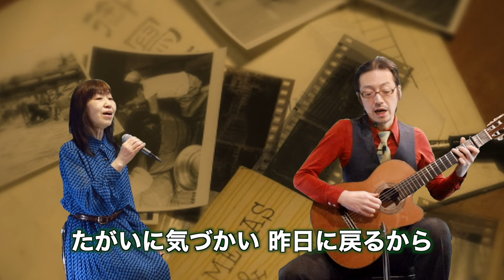【第879回】チャコ&チコのまいにち歌声喫茶mini♪2024年3月18日（月）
00:00 春の歌声開催のご案内
00:30 オープニングトーク
03:24 本編スタート
03:48 準備体操
05:16 発声練習
08:00 〜MC〜
09:07 仰げば尊し
13:29 〜MC〜
14:42 いい日旅立ち
19:28 〜MC〜
20:33 また逢う日まで
23:36 〜MC〜

懐かしの流行歌、昭和歌謡、童謡や唱歌などを口ずさむひとときをお楽しみください。

♪メール／お便りお待ちしています。歌にまつわる皆様の思い出やエピソード、番組の感想、チャコチコへのメッセージなど番組ホームページの「お便り募集」フォームからお寄せください↓

【出典】配信画面上部《今日は何の日?》の文字情報はウェブサイト『こよみのページ』様よりご提供いただいております。